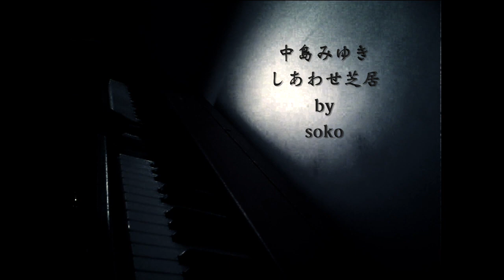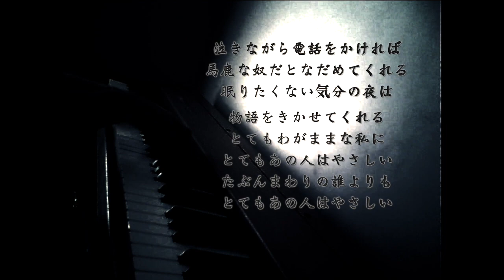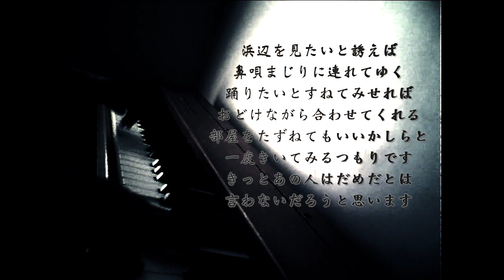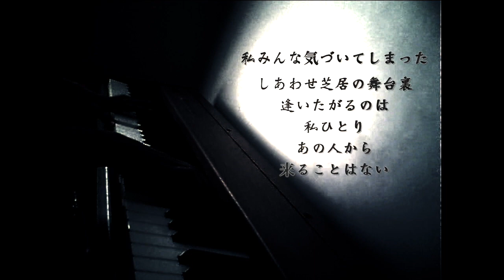中島みゆき『しあわせ芝居』/ by Soko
6年前にアップした『化粧』が100万再生に達したのを記念に、
同じく桜田淳子に提供した曲『しあわせ芝居』を歌いました。
6年もかけて100万回なんて祝うほどのことじゃないかもしれないけれど
わたしにとってはこの一曲限りの奇跡なので
ひとり静かにとても喜びました。
これも、聴いてくださる方がいてこそのことです。
本当に心から感謝しています。

piano・歌 / soko

《中島みゆきシングルレコード一覧》
1.アザミ嬢のララバイ/さよならさよなら
2.時代/傷ついた翼
3.こんばんわ/強い風はいつも
4.夜風の中から/忘れられるものならば
5.わかれうた/ホームにて
6.おもいで河/ほうせんか
7.りばいばる/ピエロ
8.かなしみ笑い/霧に走る
9.ひとり上手/悲しみに
10.あした天気になれ/杏村から　←イマココ
11.悪女/笑わせるじゃないか
12.誘惑/やさしい女
13.横恋慕/忘れな草をもう一度
14.あの娘/波の上
15.ひとり/海と宝石
16.孤独の肖像/100人目の恋人
17.つめたい別れ/ショウ・タイム
18.あたいの夏休み/噂
19.見返り美人/どこにいても
20.やまねこ/シーサイド・コーポラス
21.御機嫌如何/シュガー
22.仮面/熱病
23.涙-Made in tears- /空港日記
24.あした/グッバイガール
25.with/笑ってよエンジェル
26.トーキョー迷子/見返り美人
27.誕生/Maybe
28.浅い眠り/親愛なる者へ
29.ジェラシー・ジェラシー/兆しのシーズン
30.時代/最後の女神
31.空と君のあいだに/ファイト！
32.旅人のうた/SE・TSU・NA・KU・TE
33.たかが愛/目を開けて最初に君を見たい
34.愛情物語/幸せ
35.命の別名/糸
36.瞬きもせず/私たちは春の中で
37.地上の星/ヘッドライト・テールライト
38.銀の龍の背に乗って/恋文
39.帰れない者たちへ/命のリレー
40.一期一会/昔から雨が降ってくる
41.愛だけを残せ/闘りゃんせ
42.荒野より/バクです
43.恩知らず/時代
44.麦の唄/泣いてもいいんだよ
45.慕情/人生の素人

中島みゆきシングルレコードをデビュー曲から順番に歌うチャレンジ